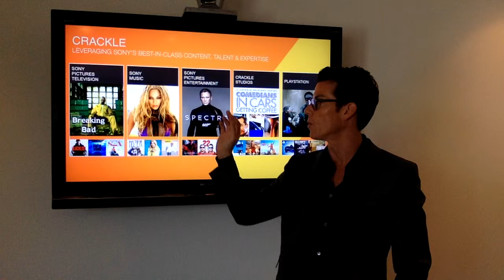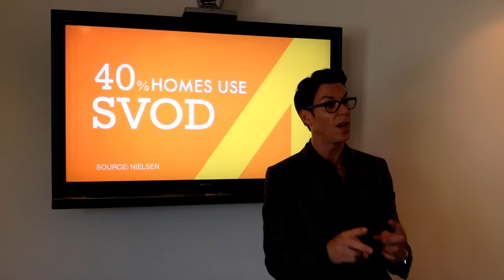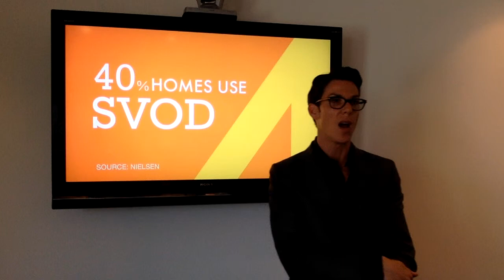Scott Crackle 1